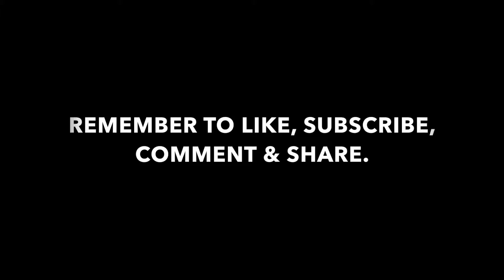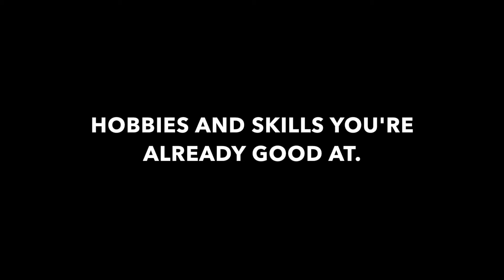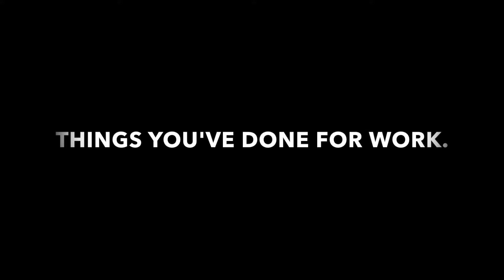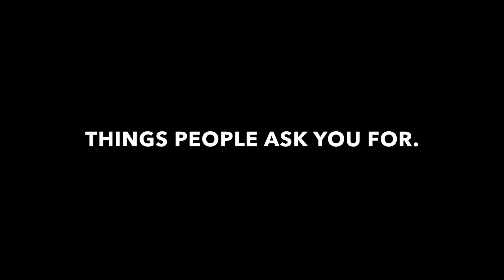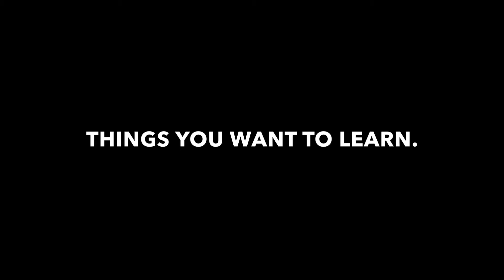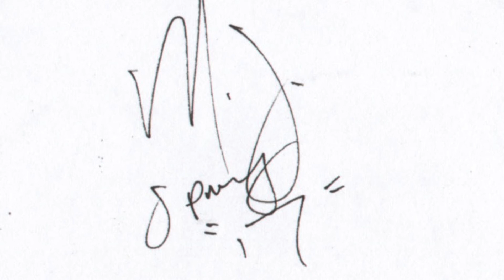HOW TO COME UP WITH A PROFITABLE BUSINESS IDEA IN 4 SIMPLE STEPS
Welcome, in today's episode of fortheloveofmonday I review and article from rich20something.com & Daniel Dipiazza on building your own profitable business ...GO!!!